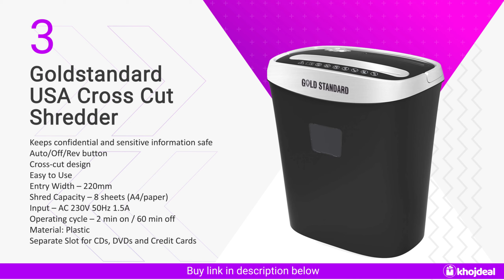Best Paper Shredder Machine in India 2021 | Paper Shredder for Office, Shop & Home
Paper shredder machine is a mechanical device used to cut documents and cards either into strips or fine particles. If you are looking for a machine that can destroy papers, cards, CD & DVDs containing sensitive information then you should invest in a paper shredder machine.

These machines are not expensive and come within a price range of Rs 1800 - Rs 4000.

Click here to check the latest price of paper shredder machines on Amazon

Best Paper Shredder Machine in India:

00:00 Introduction
00:26 1. AmazonBasics 8-Sheet Strip-Cut Shredder
00:51 2. SToK 8-Sheet Cross-Cut Shredder
01:16 3. Goldstandard USA Cross-Cut Shredder
01:41 4. Bambalio BCC-014 Cross-Cut Shredder
02:06 5. Kores Easy Cut 832 Shredder
02:31 6. OOZE Cross-Cut Shredder
02:56 7. ANTIVA Cross-Cut Shredder
03:21 8. Fellowes P-35C 5-Sheet Cross-Cut Shredder
03:46 9. NIYO Micro-Cut Shredder
04:11 10. PILOT 12CC Paper Shredder

Read the detailed article here, the video might get old, but we keep updating the article every month